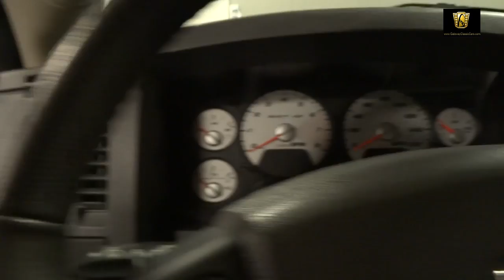2006 Dodge Ram SRT-10 - Louisville Showroom - Stock # 1108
This 1 of only 220 Black 2006 Dodge SRT10 Truck is for sale in our Louisville KY showroom. Many people believe that the truck was introduced to the world in January of 2002 but actually the PVO team had actually debuted one in 1996 at the Chicago Auto show. That one did not quite garner the attention of the 02 and was kind of lost in the shuffle. The 02 not so much though it did not become available until 04 with a production run of only 3 years and less than 9000 vehicles total it's no wonder these are coming so sought after in today's market. This black one has all the goodies but the whole reason people call is under the hood. The 8.3l 5o5 CI V10 is a direct transplant from a Viper, literally the exact same motor. Ofcourse all of that motor is great but it if the thing won't handle it doesn't really matter. A custom suspension set up using Bilstein shock absorbers and performance tuned springs. Not only does it handle a lot better but ride height came down and leveled out a swell giving the truck a bulldog stance. You open the door and the bucket seats look like they came right out of a Viper as well. The two tone leather and suede look great with the side bolsters making sure you don’t go anywhere. The Hurst shifter which controls the Borg Warner 6 speed transmission looks right at home mounted in the center console. The custom infinity system fills the cab with clear tunes. The outside has been treated with a custom nose piece and hood this truck looks like it's going a 100 stand still. One thing's for sure this 06 Dodge will haul a lot of things and butt is one of them. This 2006 Dodge Ram SRT 10 Regular Cab options include; AC, AM/FM/CD,Cruise Control, , Lumbar, Power Brakes, Power Steering, Power Locks, Power Seats, Power Windows, ABS, Leather Interior, Aluminum Wheels wrapped with Radial Tires. This 2006 Dodge Ram SRT 10 is for sale and can be seen it is located in our Louisville, KY Showroom, which can be reached at